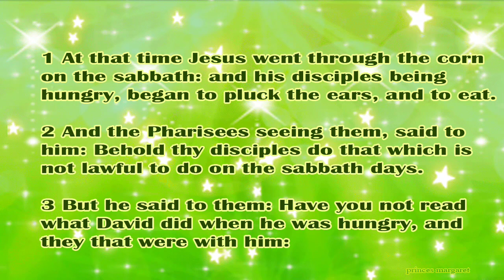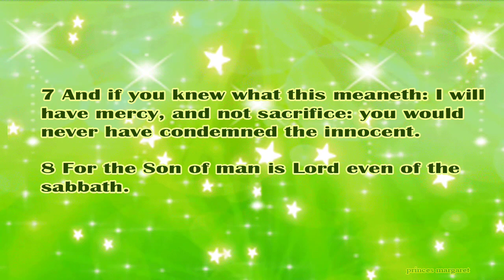Daily Bible Verse July 21, 2023 Matthew 12: 1-8 God's Word Bible Reading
1 At that time Jesus went through the corn on the sabbath: and his disciples being hungry, began to pluck the ears, and to eat.

2 And the Pharisees seeing them, said to him: Behold thy disciples do that which is not lawful to do on the sabbath days.

3 But he said to them: Have you not read what David did when he was hungry, and they that were with him:

4 How he entered into the house of God, and did eat the loaves of proposition, which it was not lawful for him to eat, nor for them that were with him, but for the priests only?

5 Or have ye not read in the law, that on the sabbath days the priests in the temple break the sabbath, and are without blame?

6 But I tell you that there is here a greater than the temple.

7 And if you knew what this meaneth: I will have mercy, and not sacrifice: you would never have condemned the innocent.

8 For the Son of man is Lord even of the sabbath.